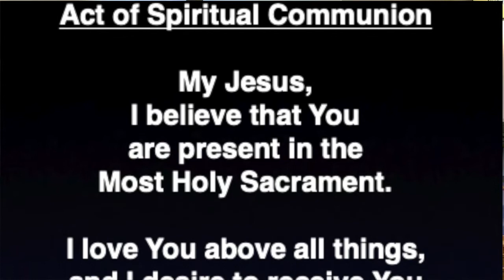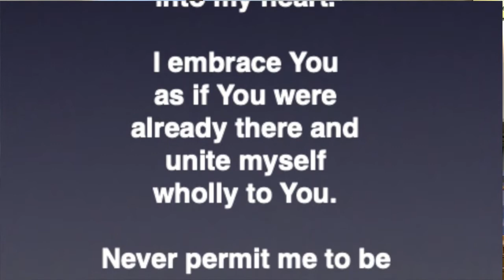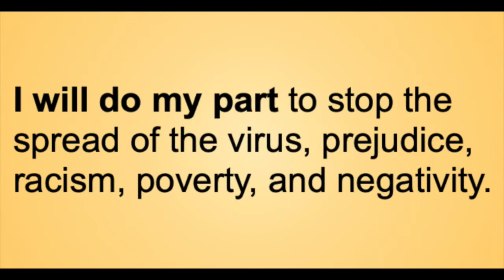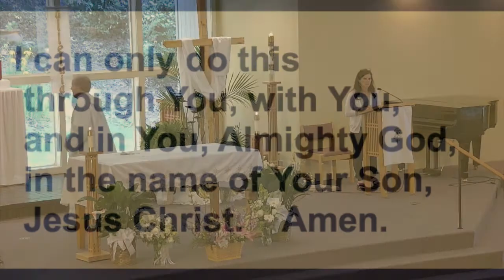Wednesday April 28th Daily Mass and Adoration